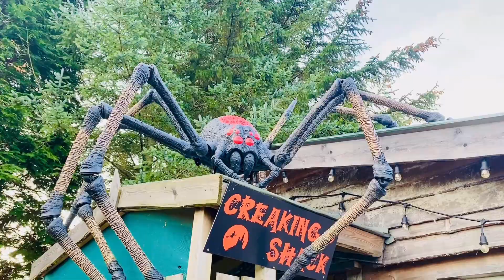Halloween බලන්න ගිහින් අපි දැකපු හොල්මනකුත් නෑ වට්ටක්කෙකුත් නෑ අයියෝ - She&Boi Scotland